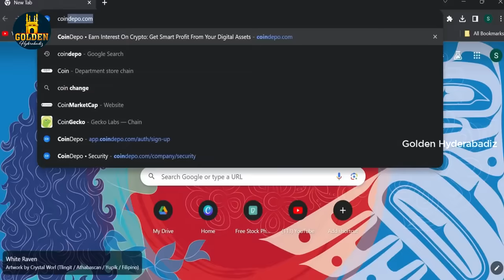Laddu Pasha v/s Engineers | Village Boy Comedy Video | Hyderabadi Boys Comedy | Golden Hyderabadiz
Laddu Pasha v/s Engineers village boy comedy video ft. Abdul Razzak, Sameer Ali, and Amer Ali. Golden Hyderabadiz brings you hyderabadi boys comedy video to make you entertain and laugh.

Cast: Abdul Razzak, Sameer Ali, and Amer Ali

Check out CoinDepo, a leading financial services provider offering crypto passive income opportunities from 12% to 24% per year – comparable to banks but with superior profitability and security.